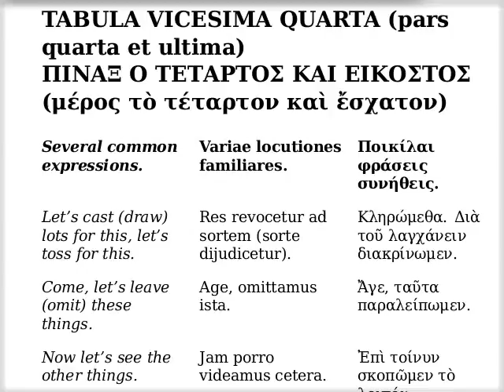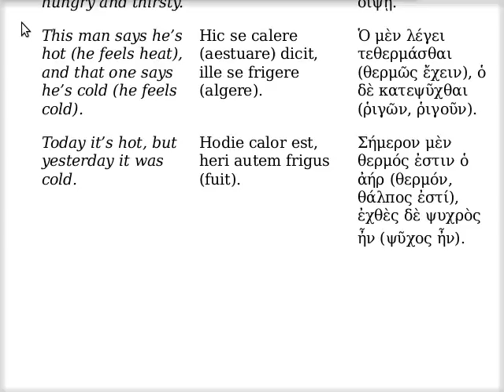Ποικίλαι φράσεις συνήθεις (δ')